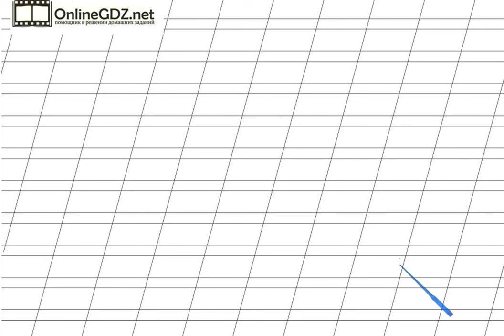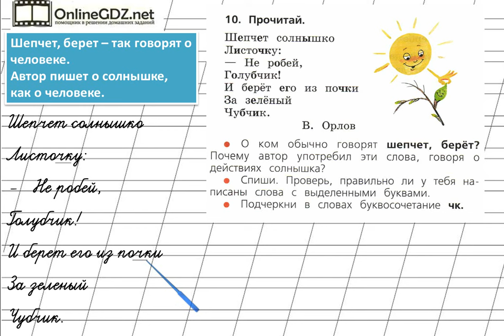Страница 114 Упражнение 10 «Буквосочетания ЧК, ЧН, ЧТ» - Русский язык 1 класс (Канакина, Горецкий)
В упражнении №10 на странице 114 нужно уметь отвечать на вопросы к прочитанному тексту, а также безошибочно списывать текст с учебника, находить и подчеркивать буквосочетание ЧК. Справиться с этим упражнением будет легко, если сначала вы посмотрите видео с подробным объяснением.